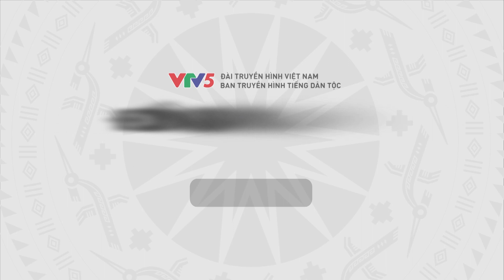[TIẾNG CƠ HO] NGƯỜI XA PHÓ Ở NẬM SÀI | VTV5